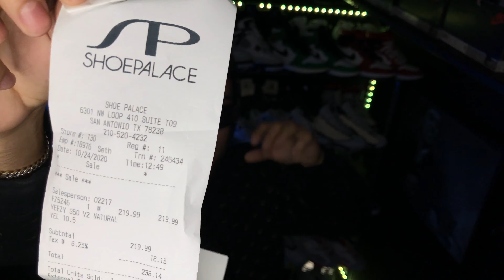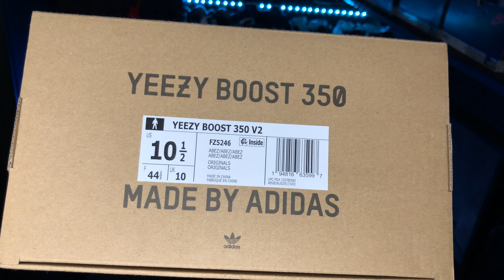[ADIDAS] YEEZY BOOST 350v2 “Natural” ON FEET & Review 🔥